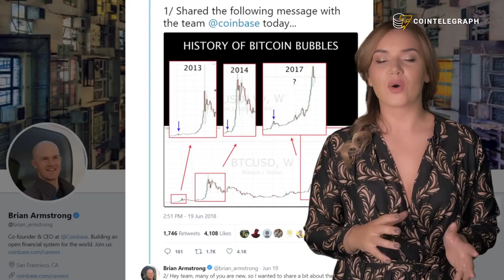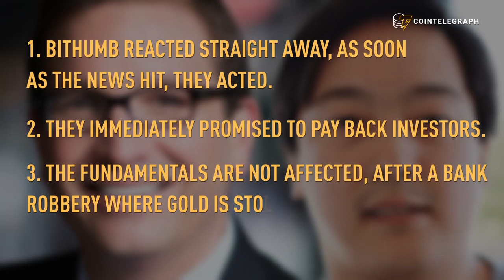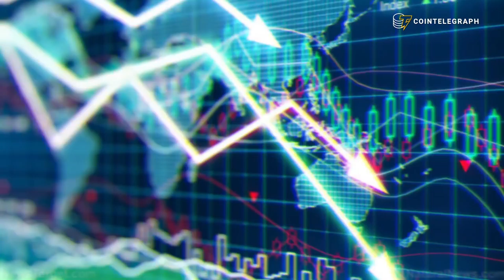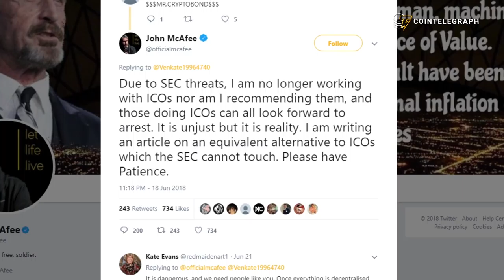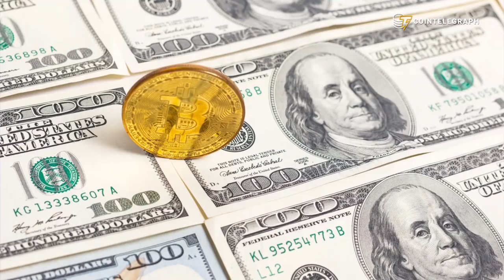Bithumb hack, Mcafee scared off by the SEC and Bitcoin Grandpa | Hodler's Digest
Catherine Ross, assistant editor in chief at Cointelegraph presents the Hodler's Digest: the market has been particularly volatile this week, for a bit of calm have some pie with Bitcoin Grandpa sit back and hear about the Bithumb hack, more Mcafee woes, Blankfein in Bitcoin and why you shouldn’t always put it on the Blockchain.